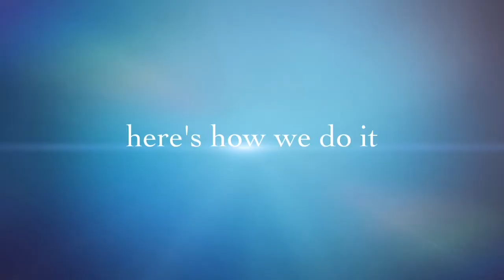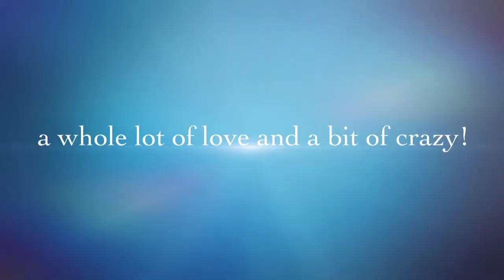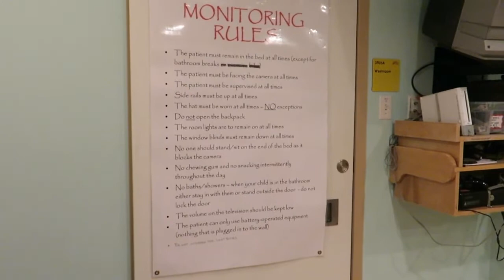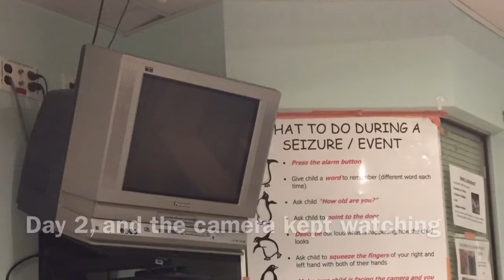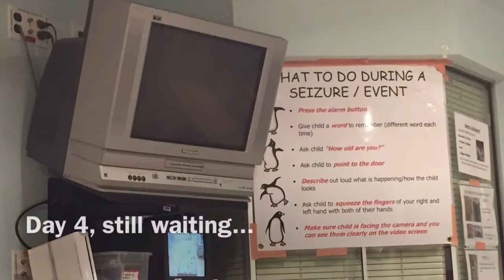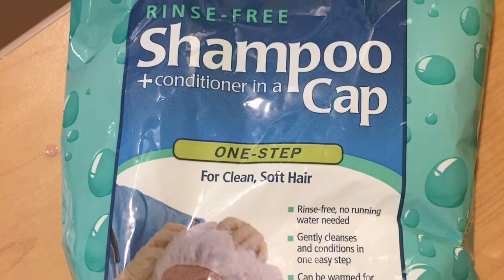5 Day Video EEG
Wondering what to expect during a video EEG?  Check out Lauralie's experience during her 5 day video EEG.